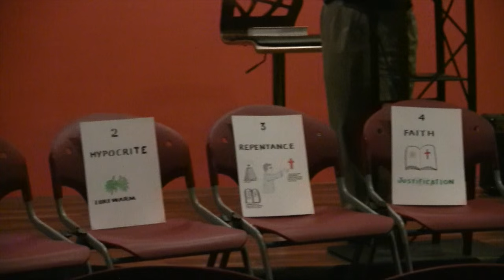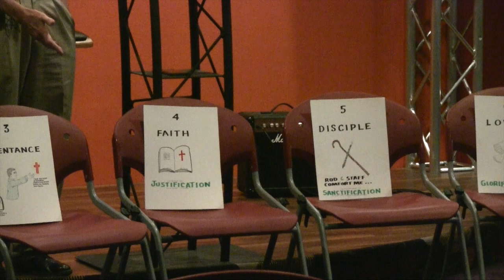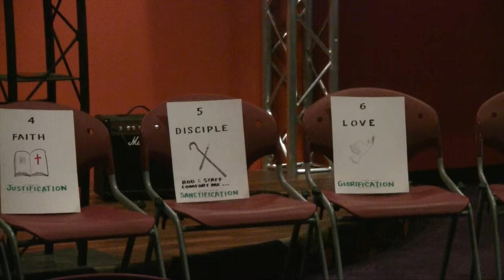Jim Borchert | The Failure of the Church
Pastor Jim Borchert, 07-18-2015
Title: The Failure of the Church